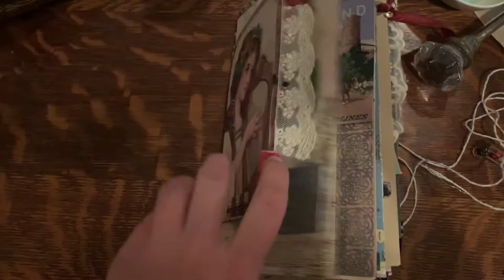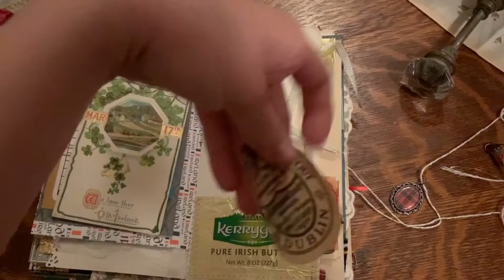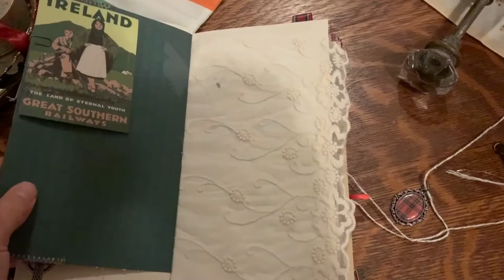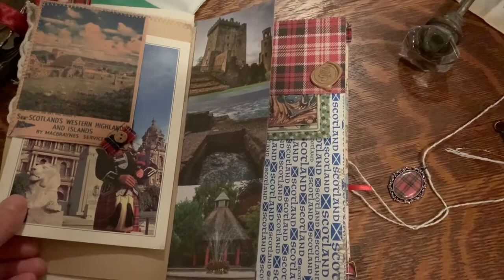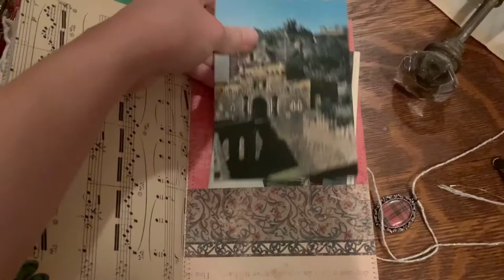Ireland/Scottish inspired junk journal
Quick flip through of a junk journal inspired by Ireland and Scotland.